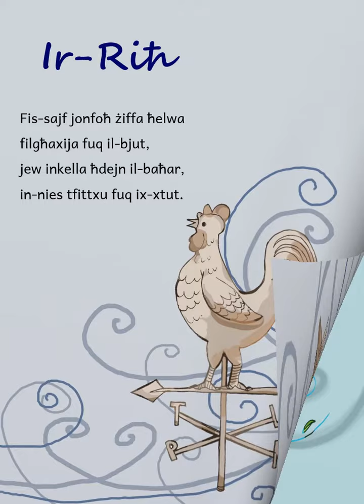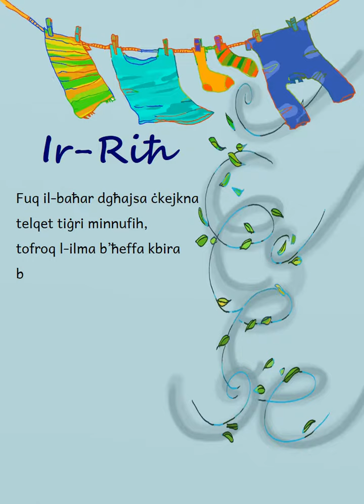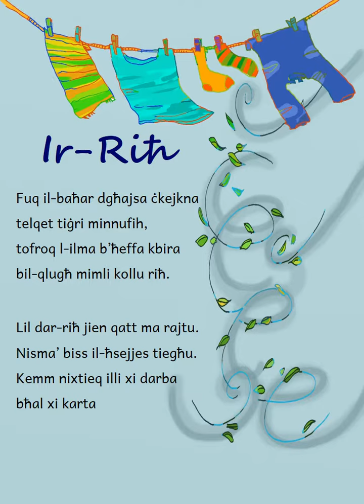Ir-Riħ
Minn Kemm Nixtieq li Kelli l-Ġwienaħ
Versi: Charles Casha
Mużika: Dominic Galea
Disinji: Sue Flask
Pubblikazzjoni: Klabb Kotba Maltin
Produzzjoni tal-Aġenzija Nazzjonali tal-Litteriżmu